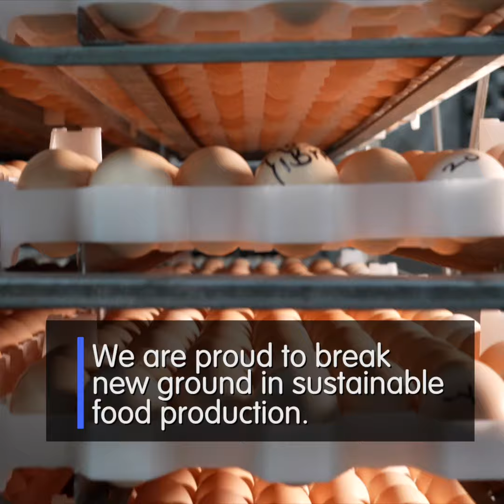Kenchic is Going Green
Kenchic announces the launch of the Ngoliba and Athi River solar grid that will produce 990MWh and 560MWh and save the company around KES.20M pa.